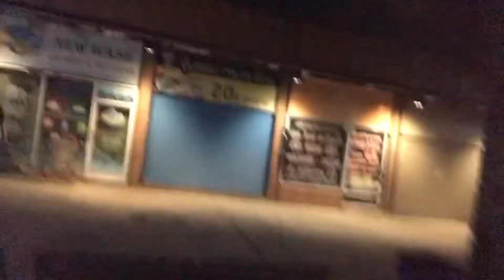Vlog 1 วันของวอล์คเวฟ / นัดเจอเพื่อน / เล่าความหลัง 🌻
คลิปนี้ยาวที่สุด ในรอบหลายเดือน ฝากติดตามช่องเราด้วยน้า ยังหาคอนเทนท์หลักไม่เจอ ลองทำหลายๆอย่างเผื่อหาเจอคอนเทนท์ตัวเอง